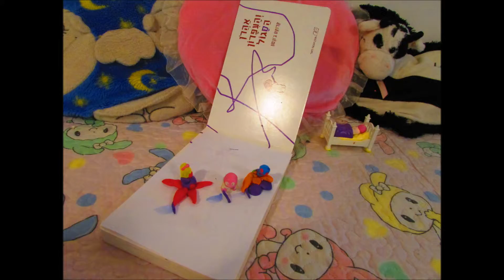סטופמושן ויקי שוורץ